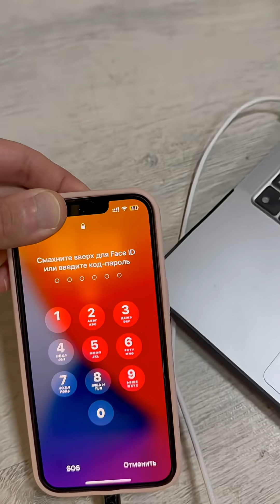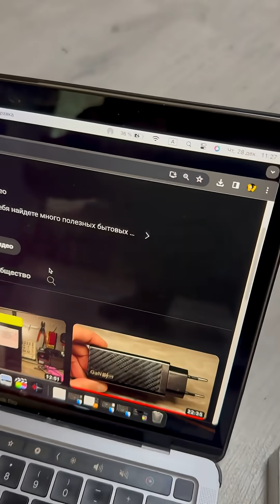The coolest POWERBANK.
Original